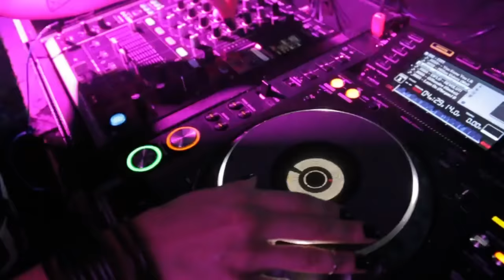DJ KARINE LARRÉ @ Parobé e São Jerônimo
- DJ KARINE LARRÉ - Música Eletrônica, Porto Alegre, Rio Grande do Sul, Brasil. Uma das principais DJs do Brasil, a gaúcha de Porto Alegre Karine Larré foi eleita melhor DJ do Rio Grande do Sul recentemente, e seu nome é destaque
entre as melhores DJs brasileiras da cena eletrônica. Karine Larré é uma das representantes das DJs femininas do Brasil e figura atualmente como um dos destaques da cena eletrônica nacional. A sua dinâmica no palco, técnica e interação com o público, resultam numa combinação explosiva, capaz de levantar qualquer pista, seja tocando EDM para milhares de pessoas em grandes festivais, ou para públicos menores, fazendo uma linha com BPM mais baixo dentro da música eletrônica. Suas redes sociais não param de crescer, e já somam mais de 100 mil seguidores, tornando-se uma das DJs mulheres brasileiras mais requisitadas do momento, com mais de 120 festas por ano, passando por festivais como Happy Holi, Planeta Atlântida e alguns dos principais Clubs do Brasil como: Green Valley, Pacha Floripa e Cafe De La Musique. Recentemente foi eleita Melhor DJ Mulher do RS (Prêmio PoaBeat!) e carimbou seu passaporte para diversas apresentações no Oriente Médio e América do Sul. 2016 promete ser uma grande ano para Karine Larré ao lado da Hits Entretenimento. Fique ligado!